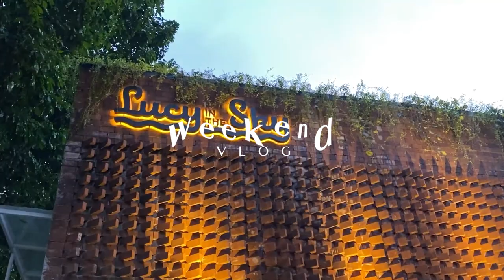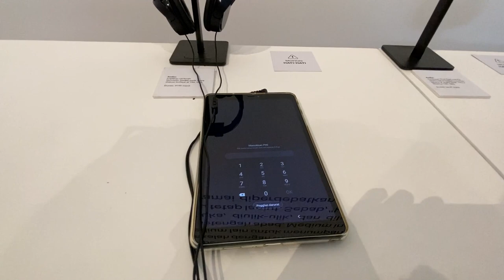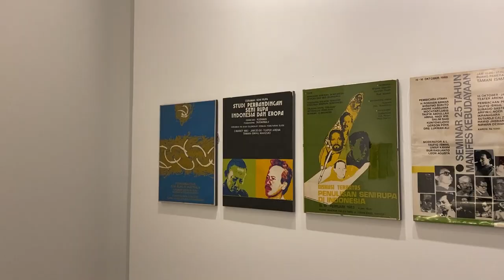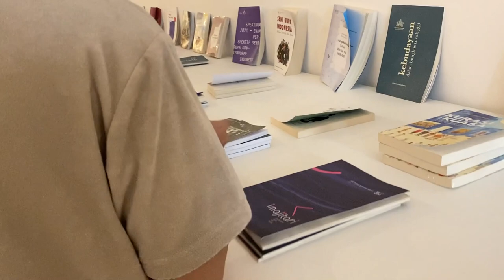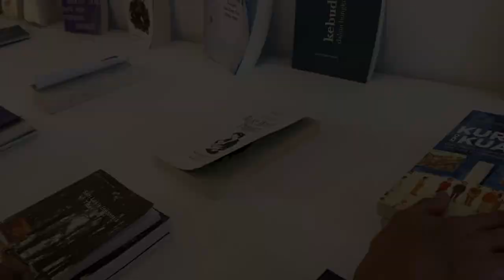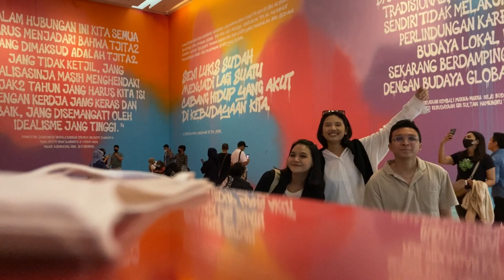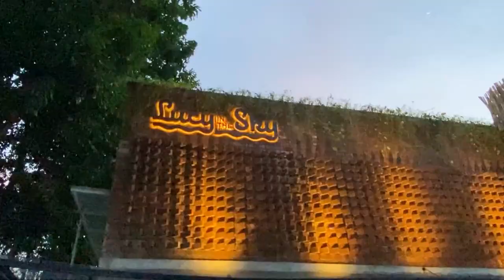VLOG || Taman Ismail Marzuki🏢, McD🍔, dan Lucy in the sky🌴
l i n k   p r o d u k  s c a r l e t t :

Hi hi, balik lagi ke weekend vlog aku. Hari ini aku, Bagus, dan Tyas bakalan ke Taman ismail marzuki. Disana ada pameran seni semacam museum gitu, tenang tiket masuknya gratis kok. Setelah dari pameran seni kita lanjut makan dulu, karena kita lagi laper banget akhirnya kita naik bajaj kesana padahal deket dari TIM. Seru banget naik bajaj, terakhir kayaknya pas aku smp deh. Setelah makan di mcd kita lanjut ke lucy yang ada di depan TIM, jadi ini cabang lucy yang baru di Cikini. Penasaran sama kelanjuttan? tonton aja yah!